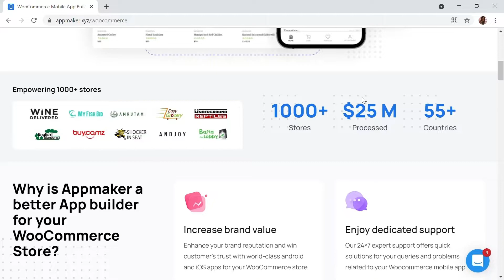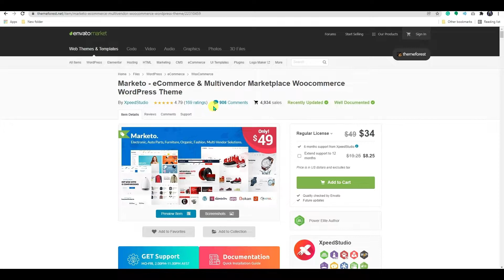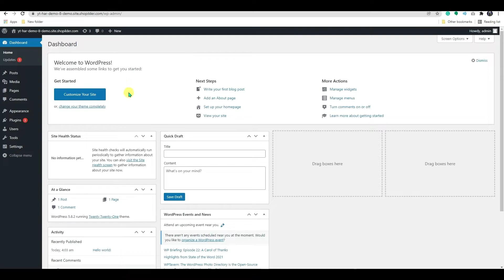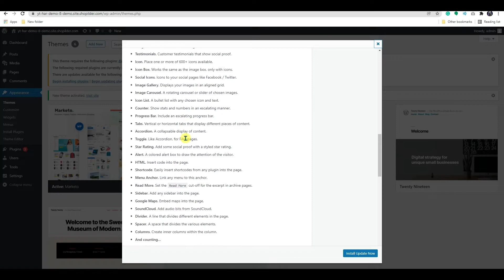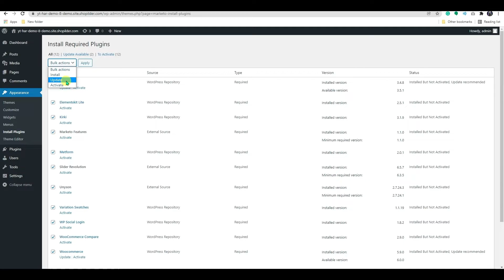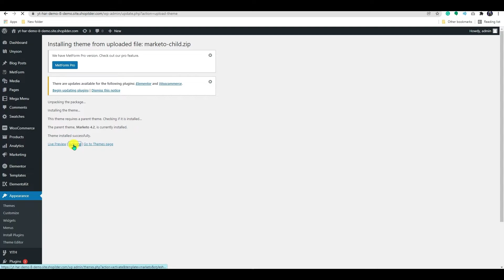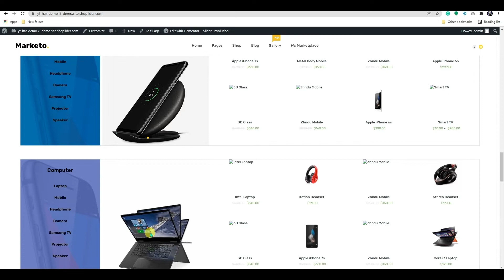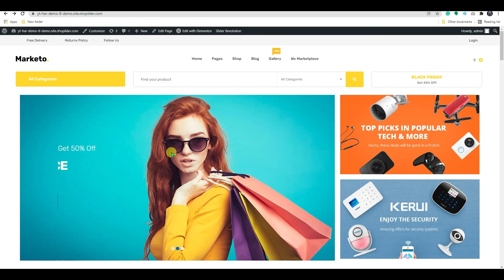How to Make A Multi Vendor eCommerce Marketplace With WordPress | Woocommerce Store Theme 2022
Choosing and adding a theme is one of the final steps in setting up your new WordPress site. The great thing is, once your theme is installed, you are ready to create your website. WordPress themes play a critical role in your site. They create the look and feel of your entire site in just a few clicks, with no coding required. You can find free themes in the WordPress directory or install premium themes from third-party sites. Many free themes are ideal for those who want to tinker with their code, but paid themes offer extra support and more features for a website tailor-made to your needs.

 00:00- Introduction
00:30- Get the theme
01:42- Installing Theme
05:09- Installing Demo Content
05:35- Installing Multivendor Theme
06:16- Customizing theme

EducateWP- Everything you need to know about WordPress | Comment under the post if you wish us to create videos on plugins.
Get the fresh WordPress tutorials on Educate WP.
WordPress and Woocommerce Tutorials every week on WordPress channels.